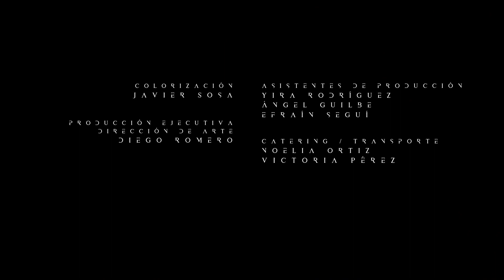Diego Romero - Una Voz (Official Video)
Letra:

Me elevo en el tiempo muerto
Respiro el sereno
Olvido recuerdos eternos
Me limpio, lo suelto y fresco

Llorando me siento contento
Acaso no soy más que cuerpo
Mi vida se basa en un cuento
Como te lo cuento
(Agua!)

Existen mitades del tiempo
Se cierran los puertos
Yo busco dar vida a lo muerto
Encontrarle la voz a este cuerpo

Que vaya creando y creyendo
Un eterno retorno eterno
Cansado de estar en silencio
Yo quiero gritarme un remedio

Respiro el sereno
Olvido recuerdos eternos

(Agua!)

CORO:
Una voz
Que tenga cuerpo
Que tenga mente
Que tenga alma

Una voz
Que tenga cuerpo
Que tenga mente
Que tenga alma

Una voz
Que tenga cuerpo
Que tenga mente
Que tenga alma

Una voz
Que tenga cuerpo
Que tenga mente
Que tenga alma

Una voz
Que tenga cuerpo
Que tenga mente
Que tenga alma

Una voz
Que tenga cuerpo
Que tenga mente
Que tenga alma

Una voz
Que tenga cuerpo
Que tenga mente
Que tenga alma

Directed by:
Ángel R. Sánchez II

Shot by:
Luis E. González
Antonio Rodríguez

Color Graded by:
Javier Sosa

Original idea and script by:
Ángel R. Sanchez II
Diego Romero